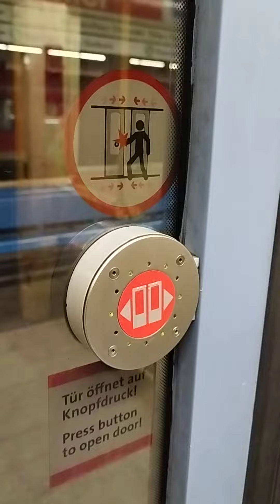Letzte Haltestelle Ist Chorweiler